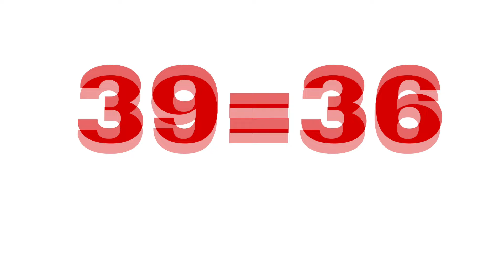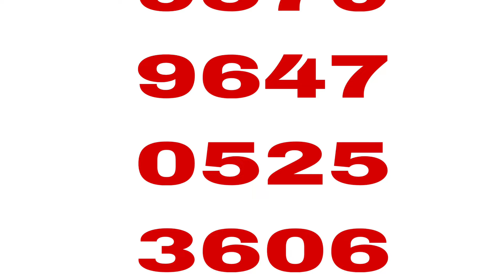BOUL POU JODIA 09 JANVIER 2023.